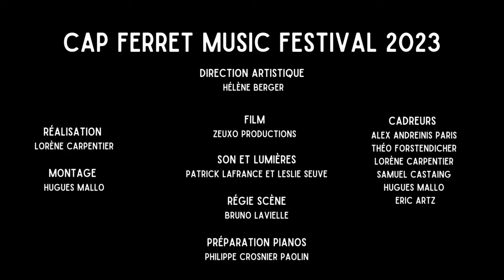SCHERZO Sergei Rachmaninov Alice Taglioni et Jean Marie Cottet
SCHERZO Sergei Rachmaninov Alice Taglioni et Jean Marie Cottet piano 4 mains. Cap Ferret Music Festival - Concert d'ouverture du 8 juillet 2023 Plage du Mimbeau

0:00 Intro concert
0:28 SCHERZO Sergei Rachmaninov
0:32 générique et partenaires
©Association Sons d'Avril Film Zeuxo Production  Direction artistique Hélène Berger
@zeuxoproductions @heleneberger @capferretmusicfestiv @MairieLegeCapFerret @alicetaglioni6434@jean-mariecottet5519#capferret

@arcas @domaineduferret @campingdutruc vert @chezhortense @geabassin @bernardmagrez @coldwellbanker @eurocomposant @batexpress @westernflyer @rcf @verigoud @sudouest @huggylifestyle